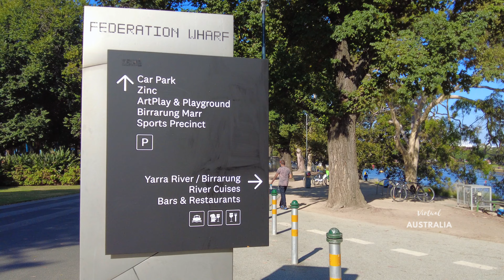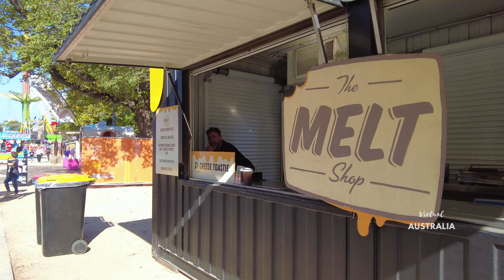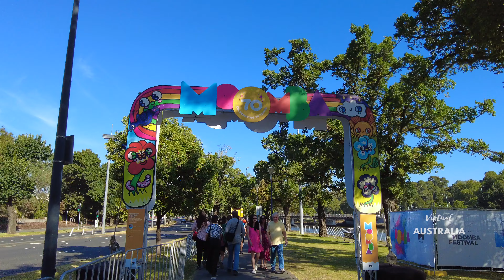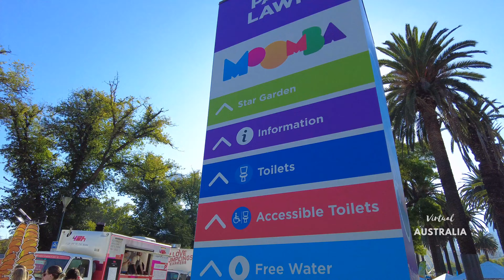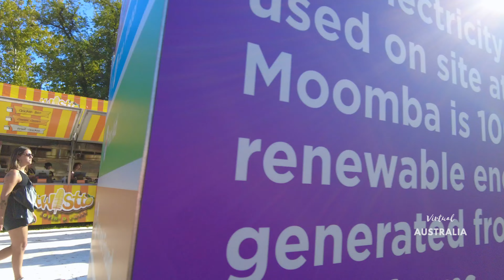[4K] Festival 2024 in Melbourne ⎮moomba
Moomba Festival Melbourne Walking Tour ⎮Moomba 2024 in Australia ⎮Moomba

City: Melbourne
Country: Australia
Season: Autumn 🍂
Date: Fri 8 Mar 2024